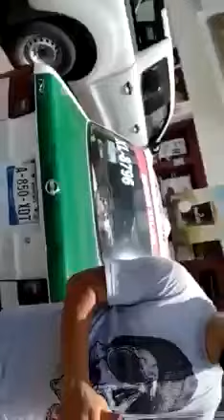El metepequense Iván Pastrana desaparece en Veracruz tras ser detenido por policías